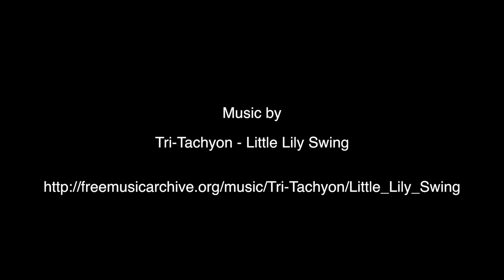Kinderdijk the NETHERLANDS Iconic Windmills